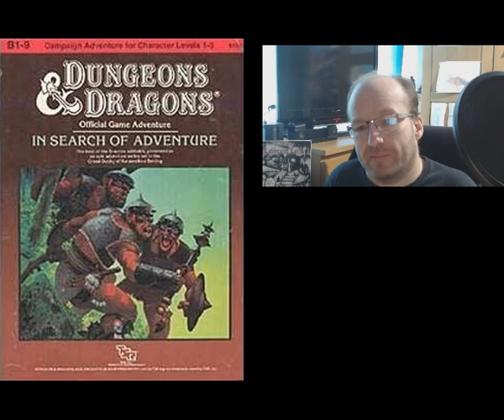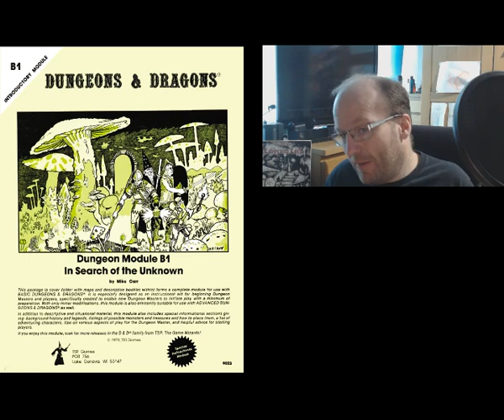The Entire B Series of D&D Modules - Ranked.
I've reviewed the ones I'm going to cover in detail, so here's my breakdown of the rest...